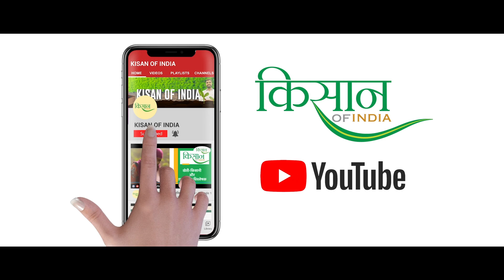सोलर पावर के लिए क्यों फ़ायदेमंद है फ़ोल्डिंग सोलर पैनल? Solar Power through folding solar panel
देश में सोलर पैनल सिस्टम को बढ़ावा दिया जा रहा है। इसके क्या फ़ायदे हैं? किसान इसे कैसे लगा सकते हैं? किन-किन कामों के लिए किसान इसका इस्तेमाल कर सकते हैं? देखिए इस ख़ास वीडियो में।

✅ Agriculture Jobs
✅ Agriculture Machinery
✅ Animal Husbandry